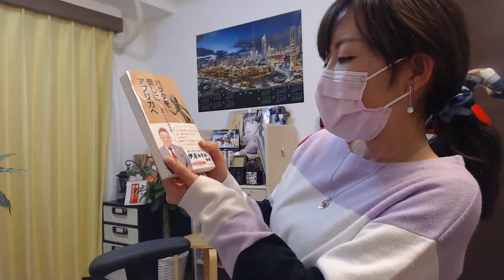気になることがあります‥。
続きの動画はTwitterで見てね(^^♪Please see the continuation of the video on Twitter :)

📖広瀬ゆう グラビア写真集(Gravure photo book)

🛫プライベート動画はコミュニティで観れます(Private videos will be seen in the community)

🎁広瀬ゆうの欲しいものリスト(Yu Hirose's wish list)
I will use what you receive from the viewer carefully (/・ω・)/💓